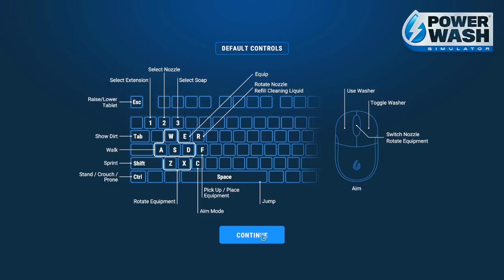1 AM PowerWash Simulator #1 - Clean the Van (Quiet Gameplay)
no idea what to put here

Risviltsov, Risv, Ris, quiet, asmr, pw simulator, powerwash, power wash, stimulator, asm, van, gameplay